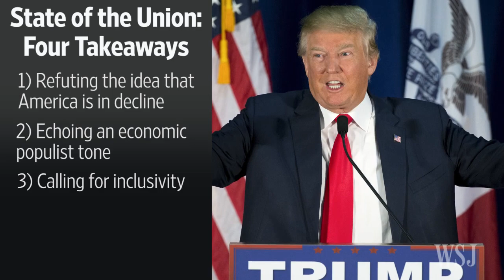Four Takeaways From Obama's Final State of the Union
Although President Obama made few policy proposals in his final State of the Union, he used the platform to discuss ideas for lawmakers to think about in the coming years. WSJ's Jerry Seib explains. Photo: AP